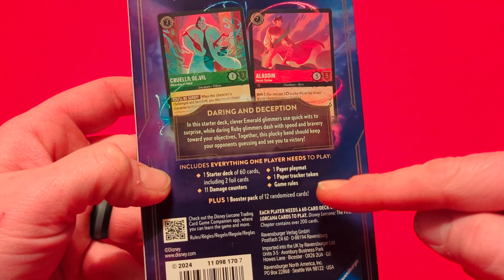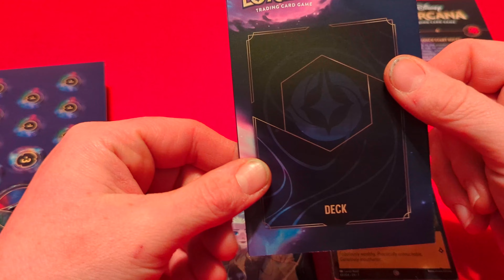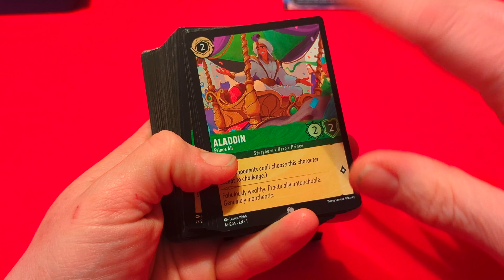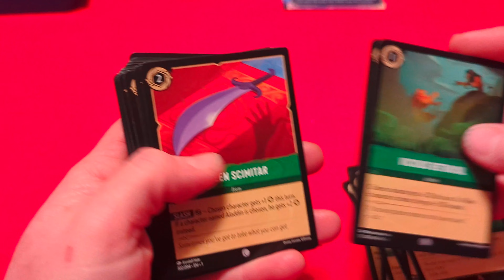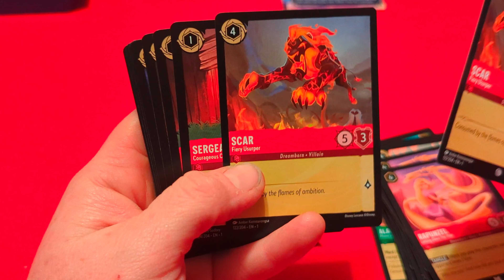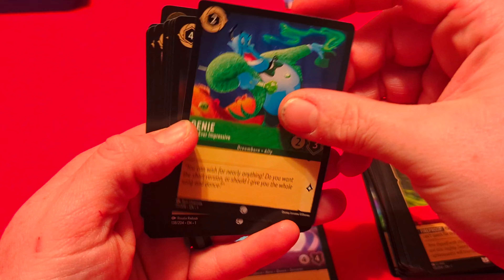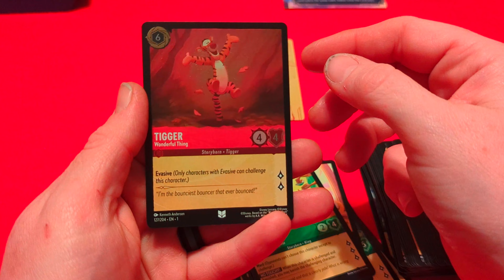Lorcana Starter Deck (Daring and Deception) Opening